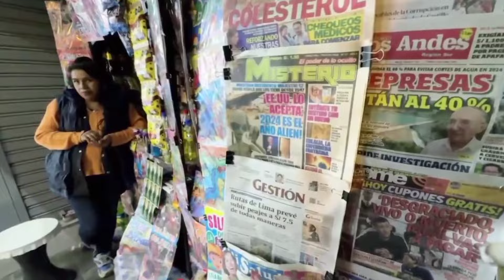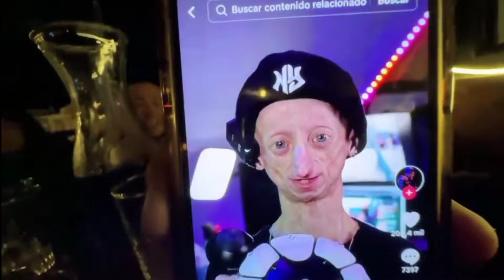La Volcano House IRL Baje De P3pa 🔥¿FULERAS?🔥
Like para más contenido